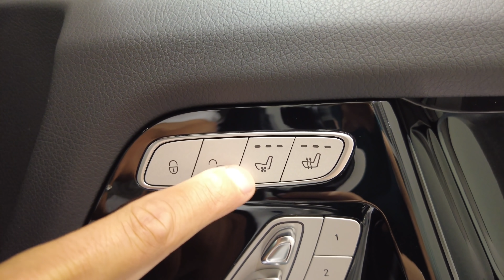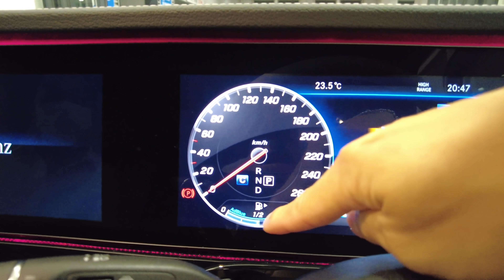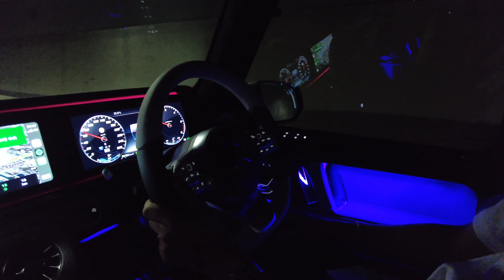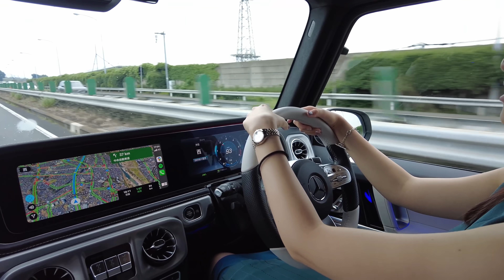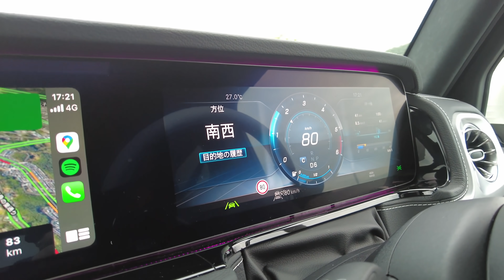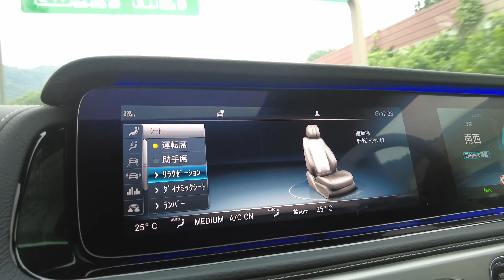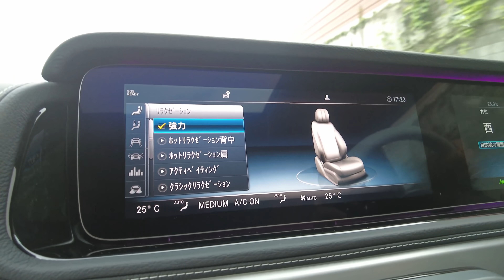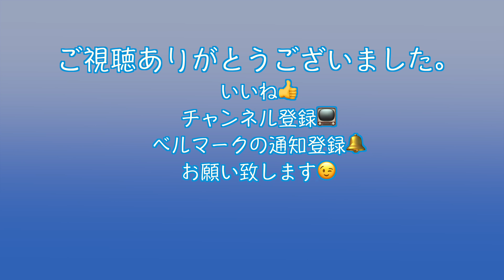W463AベンツG400d!! G350dと比較してみた《4K》 ゲレンデ入手方法？！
昨年12月にG350dを納車しましたが、運よくG400dが購入できたので乗り換えました！
今回は納車の様子と、乗り心地、機能のご紹介をしています！

◇友永真也
1987年神戸生まれ。
大の動物好き、車好き。

◇岩間恵
1993年山梨生まれ。
大の旅行好き、食べること好き。

私たちは、2019年にAmazon Prime Videoのバチェラージャパン シーズン3に参加して出会いました。そして2020年に入籍。